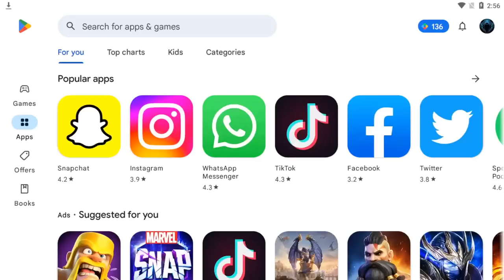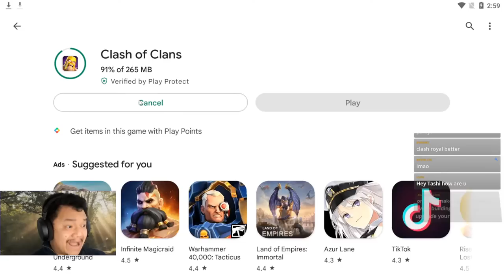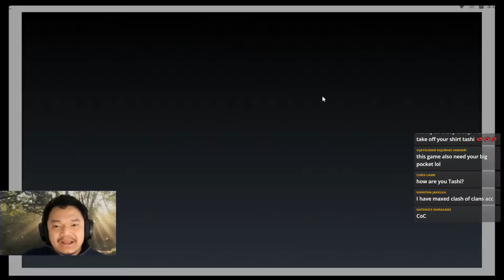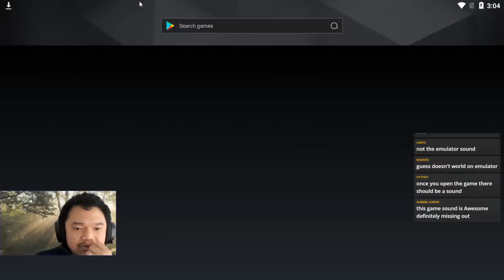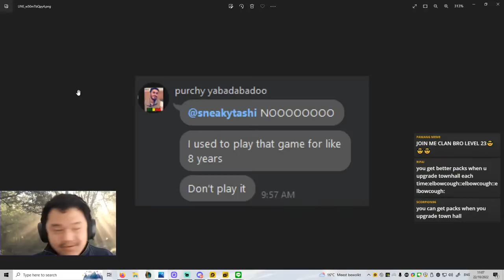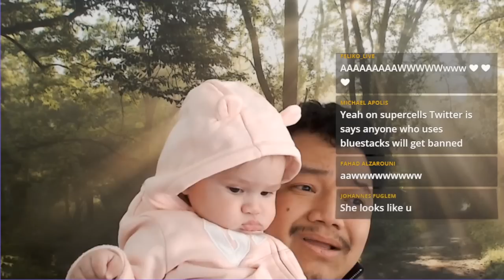Clash of Clans - FIRST TIME PLAYING :D | Teach me how to play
Gonna try it out. Been wanting to for years, but never done it.

Lords Mobile
sneakytashi
sneaky tashi
supertashi